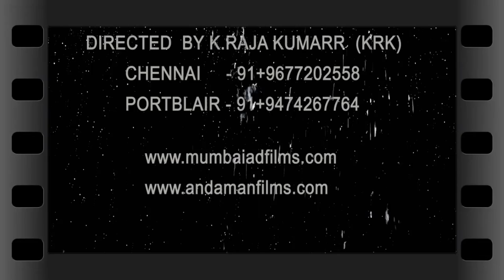Andaman Scuba Diving | Best Scuba Diving in Andaman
Get into the adventure of Scuba Diving In Andaman! Feel The Rush ​o​f Adrenaline In Andaman And Nicobar Islands If you are one of those people who love to feel the adrenaline rush through your veins then these islands of Andaman and Nicobar are the place to be. There are a number of adventure sports available on these islands for you to choose from. Whether it is plunging deep into the sea, snorkeling on the surface or just camping and enjoying the nature, they have it all. Given below are some of the most famous and widely available sports on these islands.

The Andaman Islands are probably the only place in all of India that offers Scuba Diving. The islands are home to a rich coral reef ecosystem in the world and hence diving here is an experience of a lifetime. What sets these corals apart is that they have remained untouched by human activity and hence have remained undamaged. The period between December and April is considered to be the most ideal season for diving.While diving in these waters you are most likely to find hammerheads, leopard, nurse, white tip and grey sharks. Manta rays are also visible though not regularly. Havelock has always been the best place to scuba dive and continues to be so.

The Andaman and Nicobar Island surely is the land of paradise where you get to experience some of the finest adventures here, which include water sports. These are a group of more than 572 Islands that have abundant of rocks and islets. These Islands are situated in the Bay of Bengal in the south east to the Indian mainland. These Islands stretch over 700 kms from the north to the south. Some of the large Islands present here are the middle Andaman, south Andaman, baratang and the little Andaman Islands.​ ​The richness in the aquatic life of Andaman is what makes it a popular place for tourists. Many tourists are dying to see what it feels like to be underwater. We have a lot of experience being on land but venturing into the depths of the water is something unique and different. The coastal water that surrounds these Islands is what makes it the abode of coral reef. Moreover, the formations underwater is totally undamaged by human activity.

If you are considering Scuba Diving in the Andaman and Nicobar Islands, then the best time is usually from December to April. All you need to do is to get some Scuba Diving equipment's from a dive shop that sells a good quality of diving equipment's to make sure that your safety is ensured. You can also get a standard renting gear at the best costs and experience the adventure underneath. These equipment's include balanced regulators, open heel fins, masks, shoes, web suits, sea quest BCDs, etc which will protect you from any danger and ensure safety as you dive.You can also get an underwater digital camera for rent if you wish to keep some of those unforgettable memories.

Andaman Bluebay Holidays is a complete T​ravel​ M​anagement​ C​ompany​ teamed by hardcore professionals & the leading travel and tour operator in Andaman Islands, India. Our core competence lies in ground handling of tourists visiting the place (Business & Leisure both), no matter how logistically difficult the reach be to far flung island, we play hard to cater the clients requirements. We cater Holiday Tour Packages to Port Blair and other nearby Islands. Offering our services to Corporate and Retail segment including Foreign National, Indian, corporate, Leisure travelers, Holiday Crunch and others (including other travel companies). We offer tour packages and arrange customized trips, hotel bookings, Air Ticket bookings, and Scuba Diving, Snorkeling, Sport Fishing and car rental arrangements in Andaman's.

We strive to deliver you the best travel services today in Andaman's. The head office is at Port Blair and a network of travel associate offices throughout the islands manned by professionals. The company is associated with leading hotels and resorts in Andaman Islands enables us to give our clients the best of the services.
The firm is registered (Reg:-No-3641/LC/2011) and also is a member of (ATO) Andaman Tour Operators Association, Port Blair, Andaman and Nicobar Islands & in All India Companies Act.

For Andaman Bluebay Holidays Tour Packages.
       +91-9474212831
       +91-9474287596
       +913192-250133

Production House - MUMBAI AD FILMS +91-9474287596
VFX - KAAMIL.A
​Creative Head -​ ​SAM SINGH
Editor - KRK RAJKUMARR
Executive Producer - SASHI KUMAR.K
Voice over - ROHITH FERNANDES
Colorist - KRK
​Animator - KRK​
Director of Photography - KRK RAJKUMARR
Post Production - MUMBAI AD FILMS